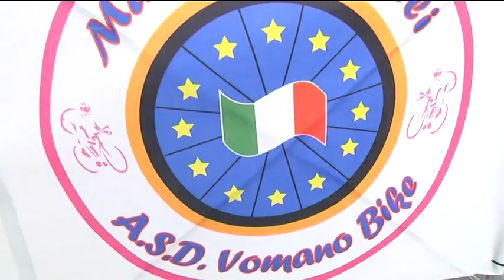Ciclismo – Marta Bastianelli vince la maglia tricolore in Abruzzo